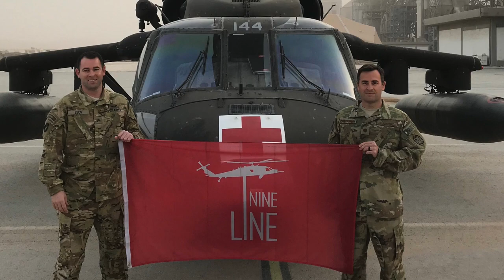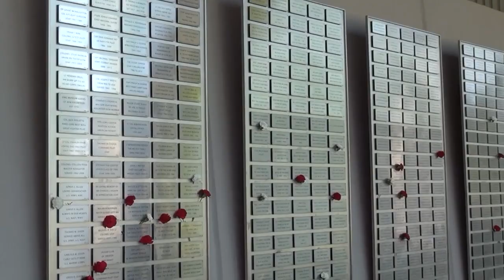Bronze Star: Lt Col Gordon Hazlette and Maj Lewis Christensen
Lt Col Gordon Hazlette and Maj Lewis Christensen were part of the first U.S. Air Force Tactical Critical Care Evacuation Teams deployed to Syria in 2017. They served around the clock in austere environments to care for patients with severe trauma. Lt Col Hazlette and Maj Christensen both received a Bronze Star for their actions.